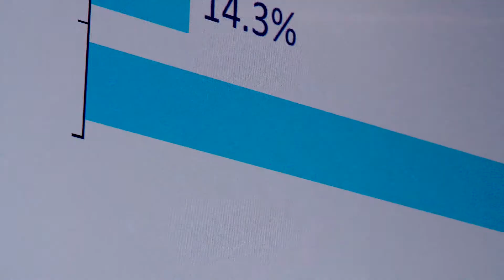Haycom Solutions Showcase 2014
This year Haycom held another fantastic client day at their Melbourne office called Solutions Showcase where they offered clients a rare opportunity to view and trial the latest in event technology.

Some of the products that were featured included: Musion 3D Holographic Technology (Exclusive to Haycom), Telepresence Robots (live roaming Robots - the only units available in Australia), Interactive Conferencing Solutions, Large Format LED Panels, Presentation Mapping and we also took the covers off our New Holographic Presenter called Ghost Host, the only unit of its kind in Australia only available through Haycom.

For more information about any of these products and more please contact one of our offices in either Melbourne, Sydney, Brisbane or Adelaide.

We have The People, The Experience and The Equipment to make any event a memorable one!